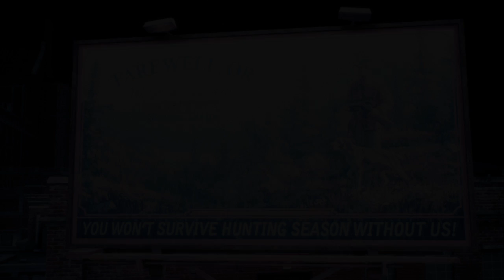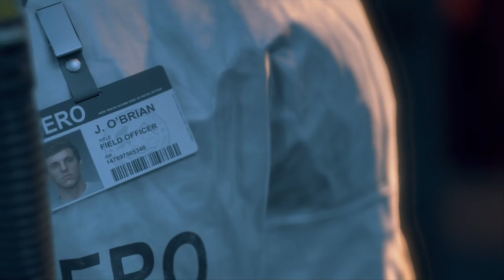Days gone the beginning pt1